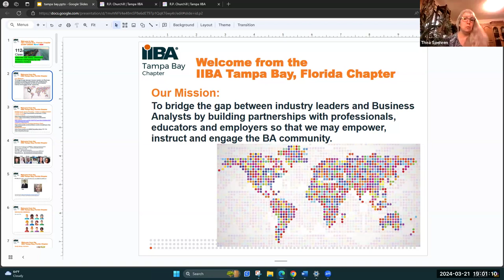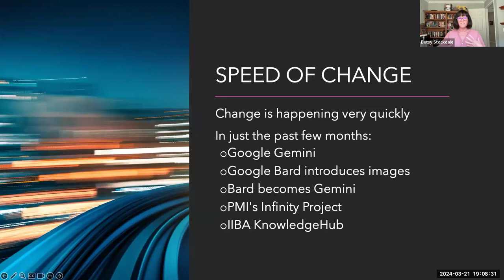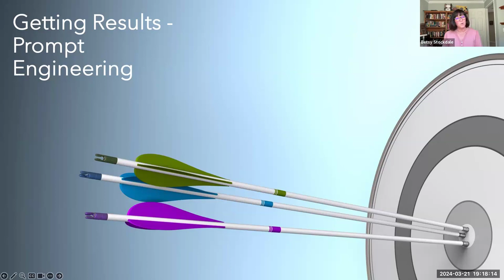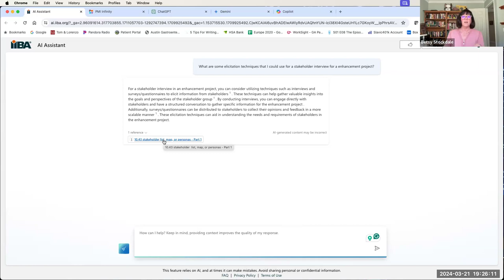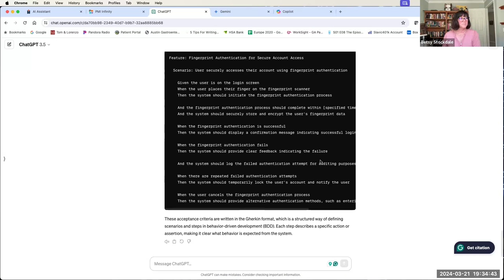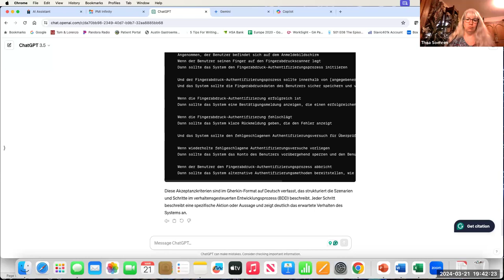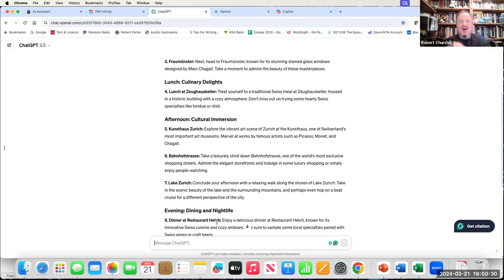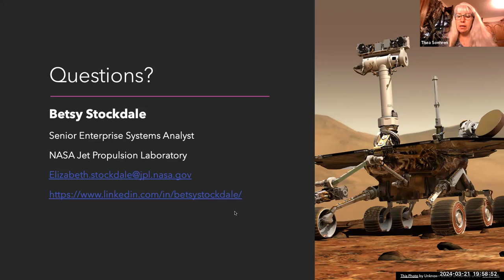20240321 TampaBayIIBA AI's Transformative Role For Business Analysts with Betsy Stockdale